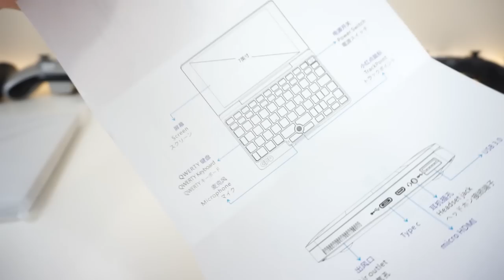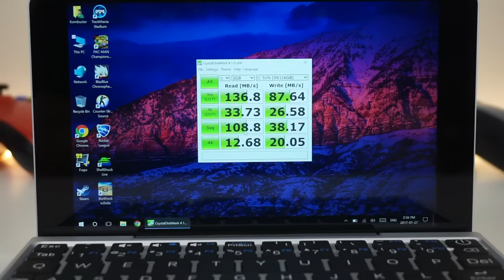GPD Pocket | Initial Review | Who is it for? | Gaming Performance | GPD WIN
GPD Pocket - Who Is It Really For? Vs GPD WIN